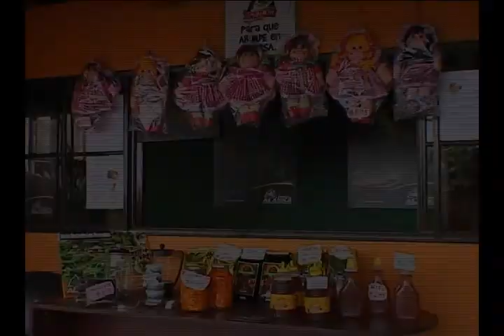MI PAIS TV PASO DEL ALASKA DOMINGO 26 DE ABRIL 2015